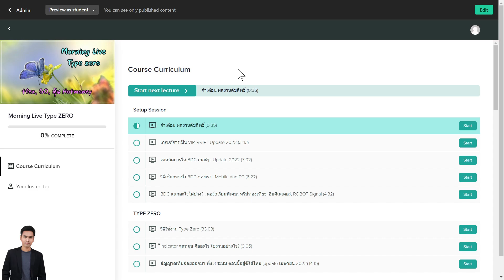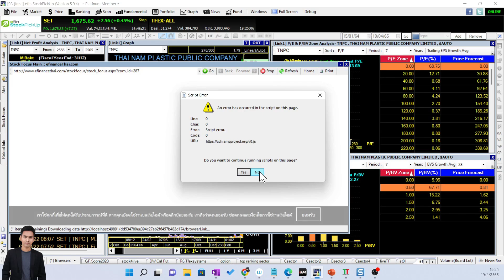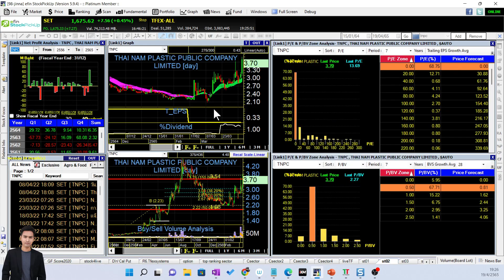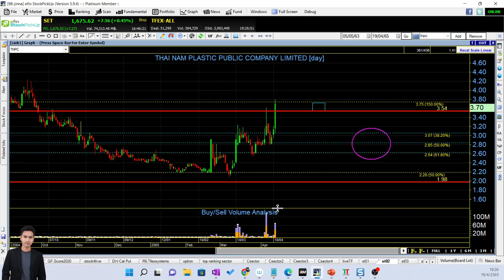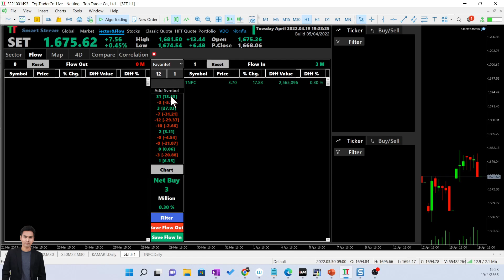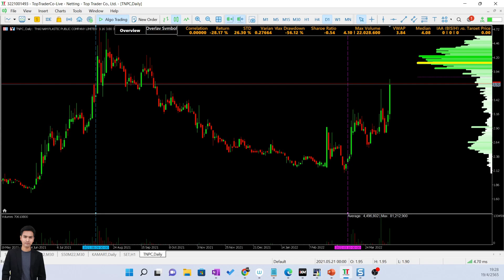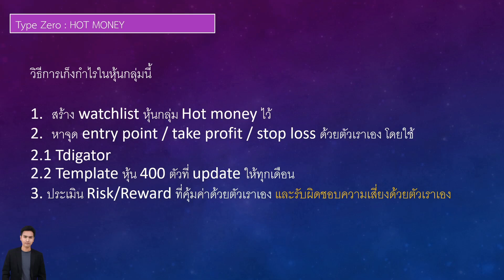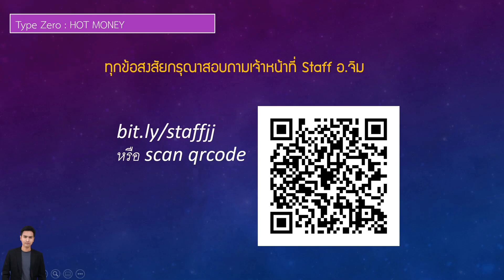ตรวจการบ้าน EP.07 : TNPC แผ่นยางเรานี้ ขายดีจริงๆ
สถานการณ์ TNPC ตอนนี้เป็นอย่างไร?
Flow เงินยังไหลเข้าอยู่หรือไม่?
ทำอย่างไร จะได้เข้าตรง before ไม่ใช่เข้าตรง after?